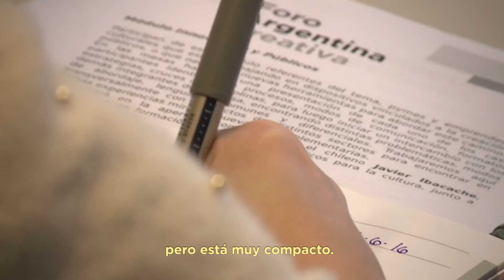Emprendedores: Lalo Mamani - Audiovisual. Foro Argentina Creativa